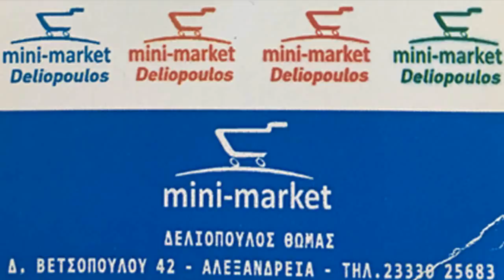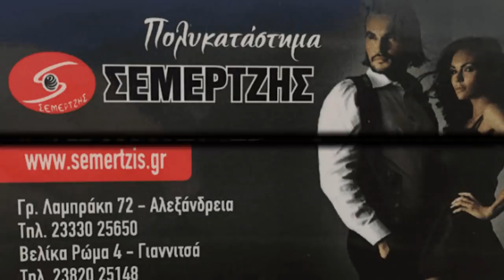Η Λισσάβου απ’ του Ρουμλούκ’ ● S03 E12 HD